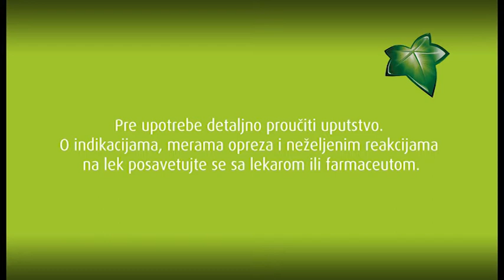Prospan - sirup in šumeče tablete za lažje izkašljevanje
Projekt: Prospan - adaptacija 12 s TV spota
Naročnik: Salveo HR
Produkcija: HIŠA IDEJ Inovativna skupina